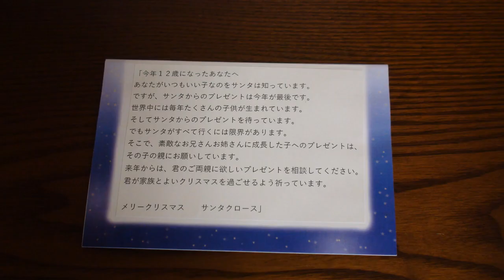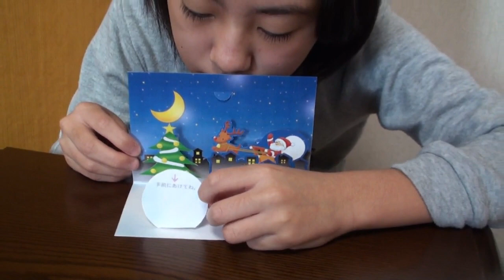【クリスマス】あいにサンタクロースからのメッセージカードが届きました♬大きくなったのでサンタクロースからのプレゼントは今年が最後です…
関連動画
【クリスマスな１日】３姉妹＆ゆうきくんのクリスマス🎄✨😍 プレゼントは何？🎁 クリスマスボックスにサンタさんへのお手紙💌✨【プレゼント】 💛 はれママ

クリスマスの朝…サンタさんがきた！妹の頼んだプレゼントは？？？【しほりみチャンネル】

【クリスマスプレゼント】サンタさんが来た！ことしのプレゼントはくせが強すぎワロター！

反抗期を乗り越え、いい子であり続けた小5女子に届いたクリスマスプレゼントが驚愕過ぎたｗｗｗでもその後落ち込んだ理由が悲しすぎる😭

クリスマスプレゼント開封したら…兄弟ブチギレ…ドッキリからの天国サプライズ！今年もやらかしました…

予算3000円‼家族でクリスマスプレゼント🎁交換したらセンスの塊だったww

【対決】サンタを捕まえてプレゼントを奪え！？学校貸し切ってクリスマス鬼ごっこ大人数やってみた！【ボンボン学園】

【最高】赤組メンバーで10万円クリスマスプレゼント交換会したら楽しすぎたwwwww